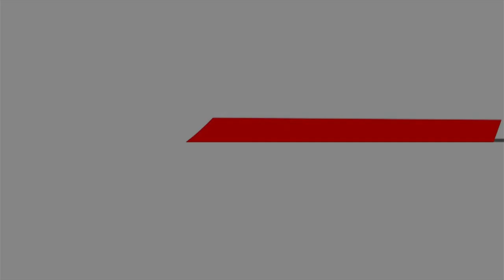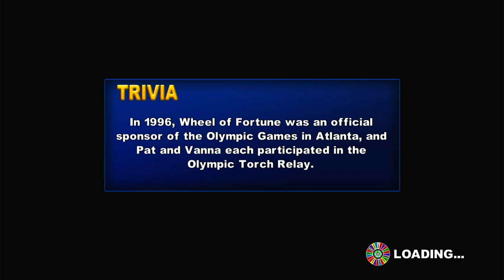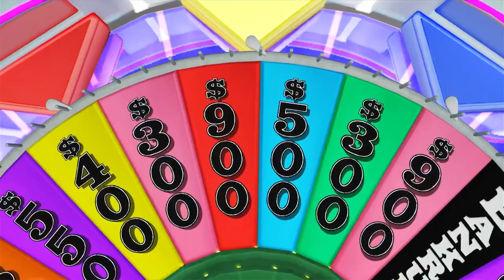3-in-1 Birthday Special for Steve Whitmire, Christopher Daniel Barnes and Bill Farmer (Part 46)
Here is the next part, in which the next game will be Wheel of Fortune for the Nintendo Wii U. How will I do? Watch to find out, and Part 47 will be up next.